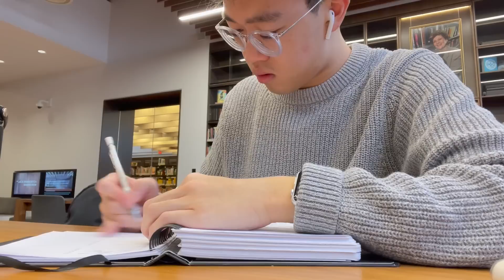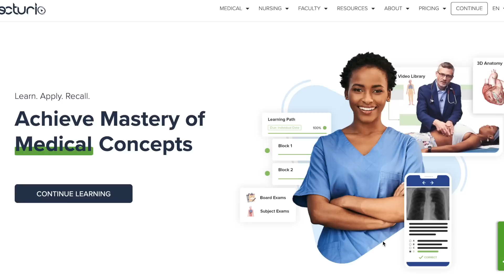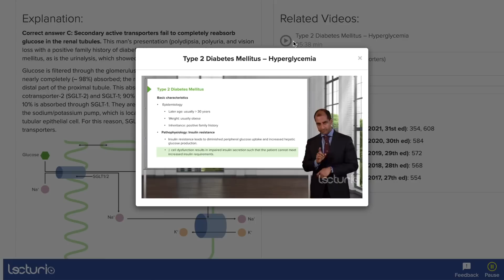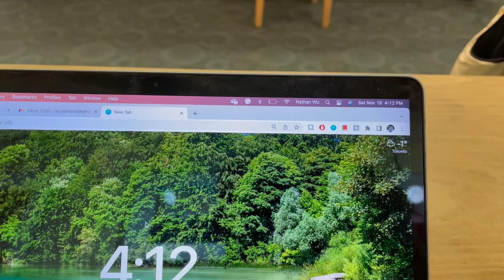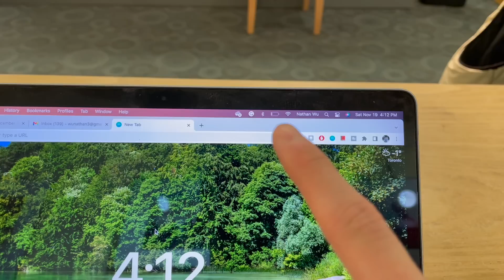STUDY VLOG | studying in 3 LIBRARIES in 1 DAY *productive motivational COLLEGE DAY in the LIFE*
Been wanting to try library hopping, so join me in a study vlog as I work in 3 different libraries, each with its own aesthetic: modern, light academia, and dark academia 📚 I hope you enjoy this productive motivational day in the life of a college student and intern!

*LINKS TO ITEMS:
Productivity
✏️ Muji Pencil
🖊 Muji Black Pens
⌫ Muji Erasers
🧍 FlexiSpot Standing Desk (get $30 off using my link)

Lifestyle
👓 Ray-Ban Glasses

Technology
💻 MacBook Pro
🖱 Apple Magic Mouse
📱 iPhone 12 Screen Protector
⌚️ Apple Watch
💡 Sunrise Alarm Clock

Ana Luisa Jewelry: Nathanwu10
Teangle Matcha: NATHANWU15
FUM Aromatherapy: NATHAN
Filippo Loretti Watches: NATHANWU15
Bottoms Lab Apparel: NATHAN10
Bokksu Japanese Snacks: NATHAN10
Taskade: NathanWu
Yours Skincare: NATHAN
Yours App: NATHAN
Nordgreen Watches: NATHAN
MOFT: Nathan10
CIGA Designs: 10CIGADESIGN